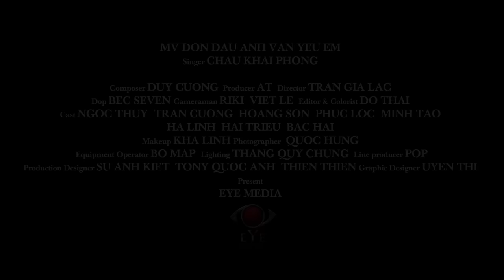Đớn Đau Anh Vẫn Yêu - Châu Khải Phong [MV HD OFFICIAl]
- Song : Don Dau Anh Van Yeu (OST Short Film Sieu Sao)
- Singer : Chau Khai Phong
- Composer : Thien Dung
- Producer : AT
- Director : Tran Gia Lac
- Dop : Beg Seven
- Cameraman : Riki - Viet Le
- Editor & Colorist : Do Thai
- Cast : Ngoc Thuy - Tran Cuong - Hoang Son - Phuc Loc - Minh Tao - Ha Linh - Hai Trieu - Bac Hai
- Makeup : Kha Linh
- Photographer : Quoc Hung
- Equipment Operator : Bo Map
- Lighting : Thang Quy Chung
- Line Producer : POP
- Production Designer : Su Anh Kiet - Tony Quoc Anh - Thien Thien
- Graphic Designer : Uyen Thi
- Lyric :
Anh nhớ em nhiều thật lòng anh rất nhớ em nhiều
Nhớ những buổi chiều vai kề vai trong tay bước đi
Thời gian trôi qua đôi ta từng nói tiếng yêu như thế mà
Cớ sao người đành lòng tuyệt vọng quay lưng bước qua

Không giống như mộng ôm niềm đau anh giữ trong lòng
Cố nén chua cay ki nhìn em nay đã đổi thay
Lời yêu thương trao hôm qua không thể đổi thay như thế mà
Em ra đi bên ai lãng quên đi câu ước thề

Dù sao thật tâm anh vẫn một lòng yêu em
Và khung trời yêu tình ta dệt lên đã xóa nhòa
Thà anh đớn đau vẫn hơn để em chịu cay đắng
Thà là đường tình cho riêng một mình nhiều thương đau

Tình yêu của anh và em sẽ không như lúc đầu
Đường tình nghiệt ngã vs anh vết thương cũng bình thường
Chỉ mong ước mơ của em sẽ không dc như ý
Và chặng đường dài em đi một mình dc không em
Lúc vắng anh bên cạnh

✔Đây là ca khúc được độc quyền bởi Nam Việt Media. Đề nghị các tổ chức, cá nhân không reup dưới mọi hình thức.